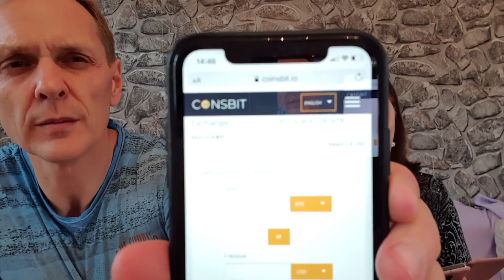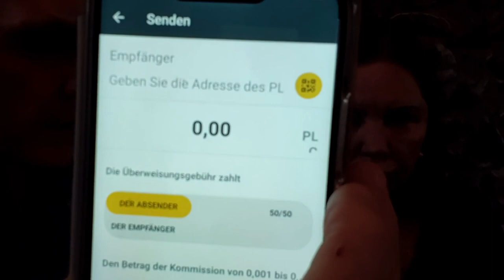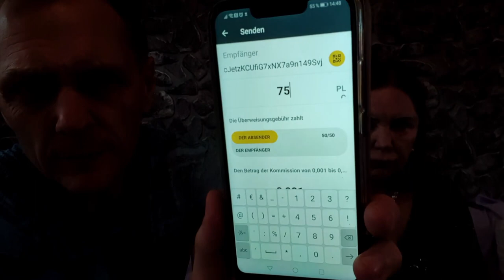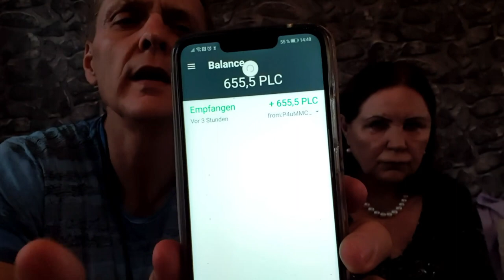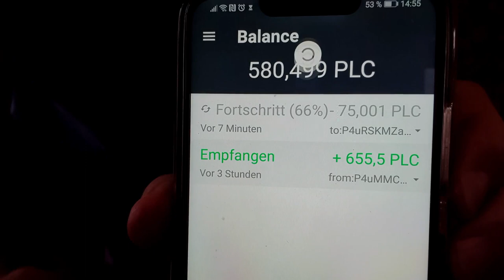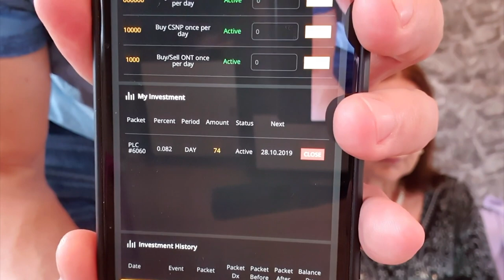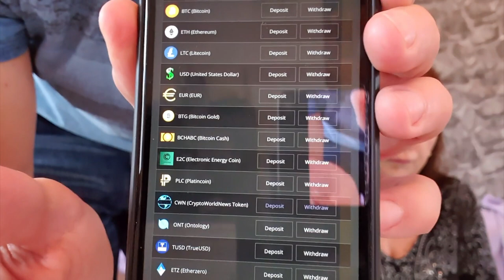*¿Como mi mamá INVIERTE sus 74 PLC para recibir 30% ANUAL [Verdad]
El secreto se llama INVESTBOX en el exchange Coinsbit.
Intentalo tambien y recibe un 30% sobre tus 74 PLC invertidos.